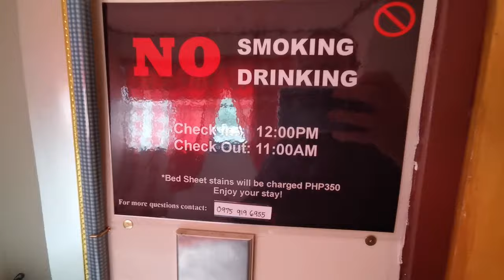ROOMTOUR TRANSIT HOUSE in BAGUIO CITY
Hallo liebe Travellers,

heute zeige ich Euch mal unsere Unterkunft in Baguio City
Preis pro Nacht: ca. 1.000 Pesos.
Google Maps Link zur Position des Transit Houses hier in der Beschreibung.

Nun wünsche ich Euch viel Spass und wünsch Euc hein herzliches

Salü aus Manila

Euer Peter